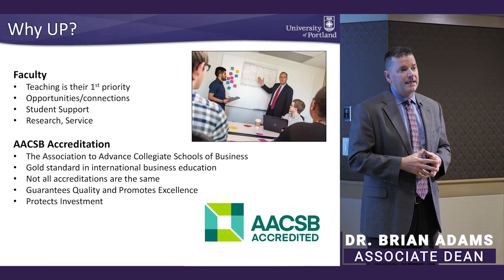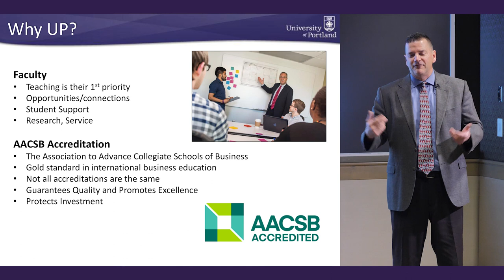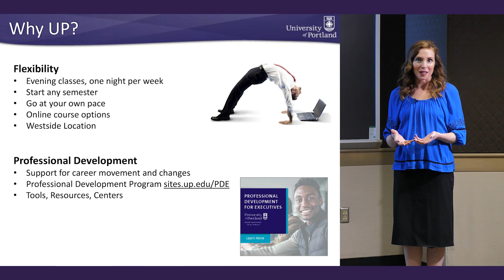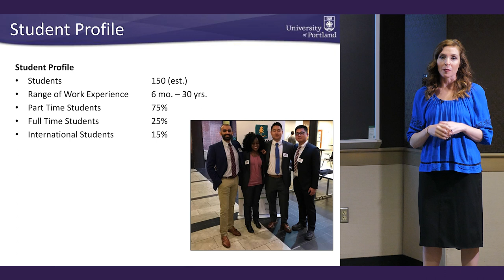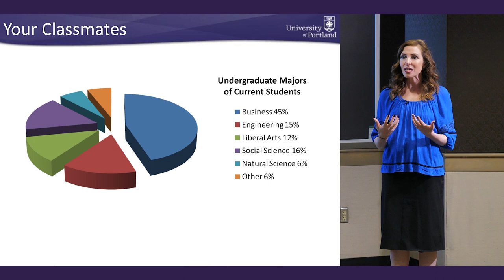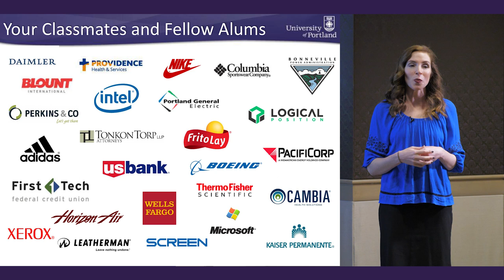What Makes Pamplin School of Business Different